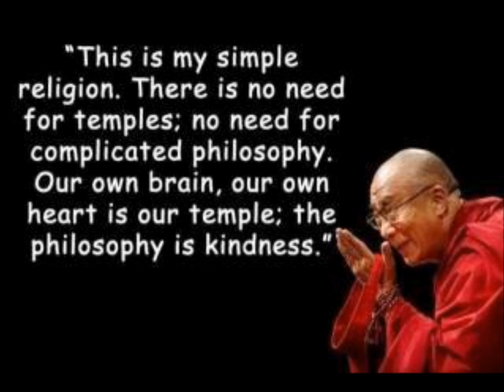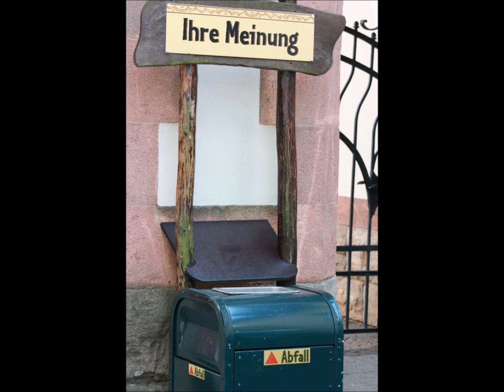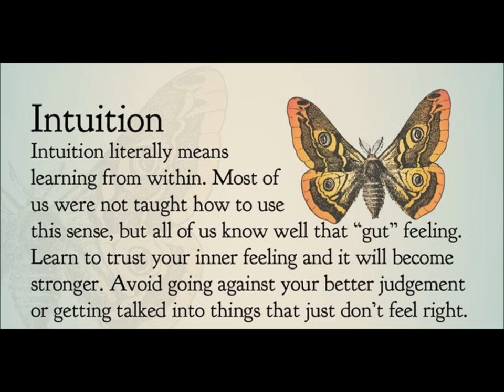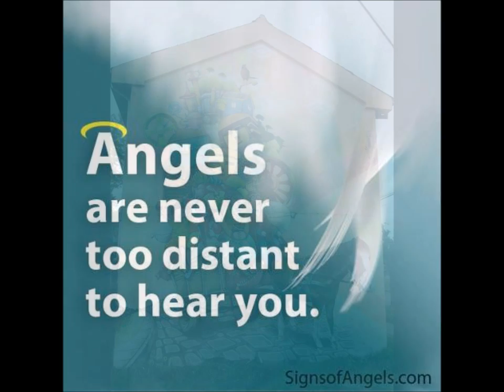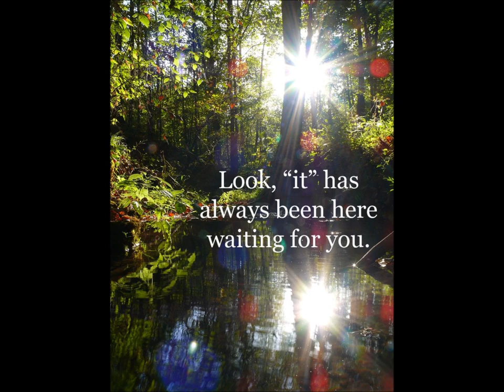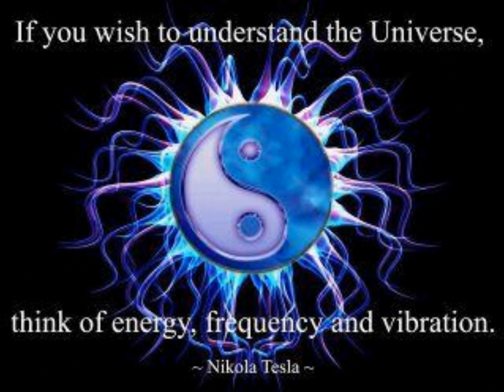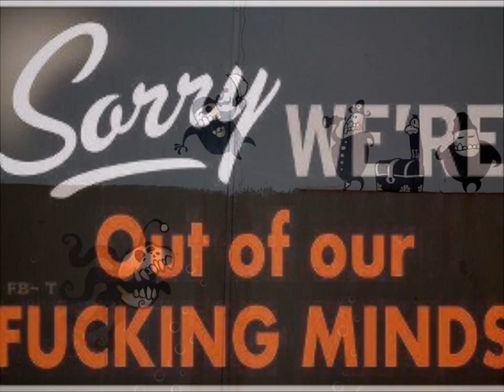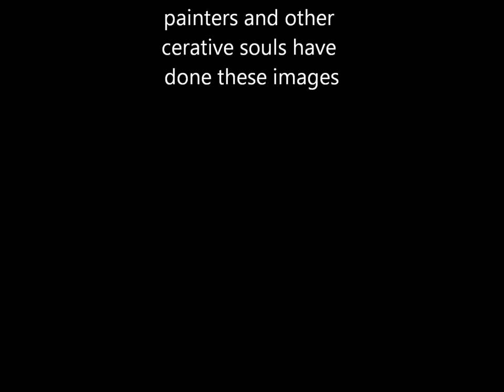Little working women and men & more.wmv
creative souls not cerative souls, sorry for misspelling at the end liners